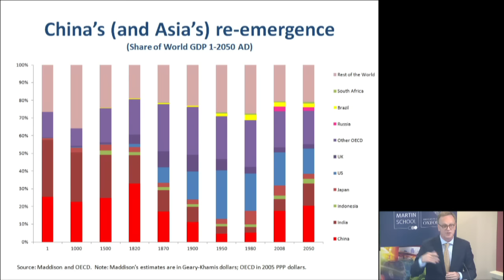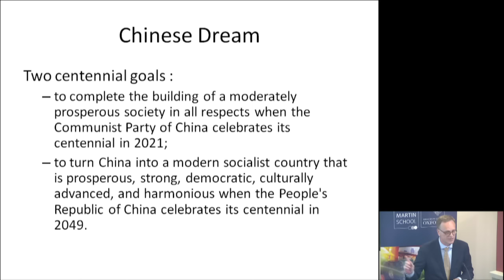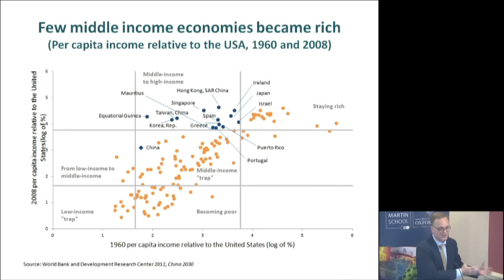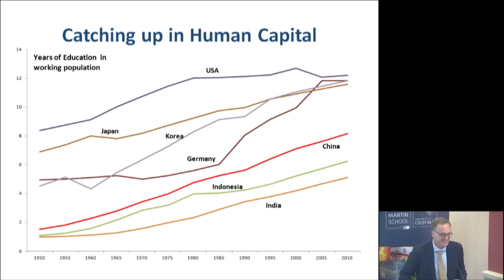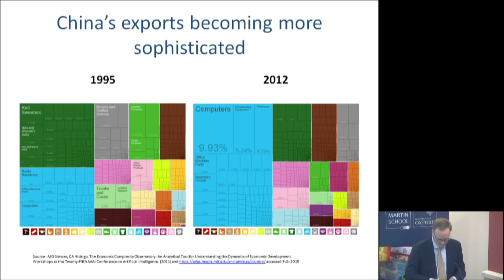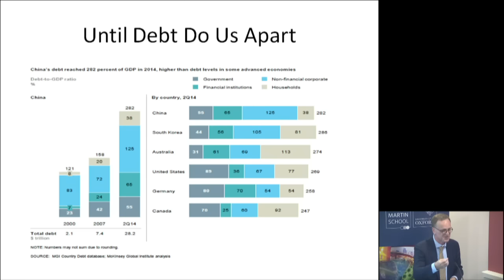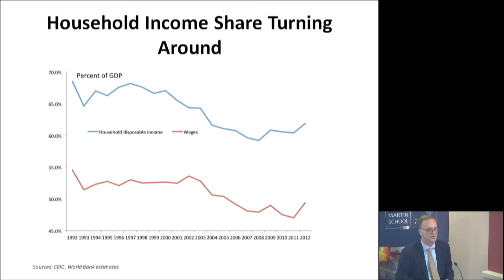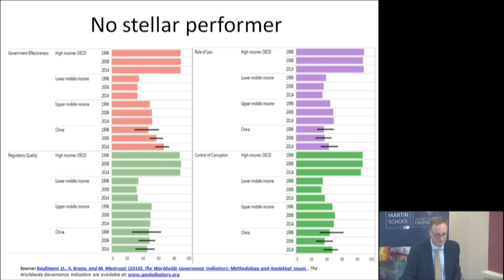“The future of China’s economy" by Bert Hofman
Mr Bert Hofman, the World Bank's Country Director for China, Korea and Mongolia in the East Asia and Pacific Region, will look at the future of China's economy.

Mr Bert Hofman is the World Bank's Country Director for China, Korea and Mongolia in the East Asia and Pacific Region, based in Beijing.

Prior to his present assignment, Mr Hofman was the World Bank's Chief Economist for the East Asia and Pacific Region and Director, Singapore Office. As regional chief economist he led a team to analyse key trends and policy issues across East Asia and the Pacific and as Director Singapore he helped build a partnership that focuses on expanding investment in infrastructure in emerging economies.

Before moving to Singapore in 2011, Mr Hofman was the Country Director for the Philippines, responsible for a growing portfolio of projects and advisory services to the Philippines government.

Mr Hofman has accumulated more than 22 years of experience in the World Bank, 16 of which in the East Asia region. Among others, Mr Hofman was Lead Economist for China and for Indonesia and country economist for Mongolia and Namibia. He had also worked on Brazil, South Africa, Mongolia, Zambia, and Namibia in his earlier years with the Bank.

Prior to joining the World Bank, Mr Hofman worked at the Kiel Institute of World Economics in Germany, the Organization for Economic Cooperation and Development (OECD) in Paris, and NMB Bank in the Netherlands (now ING).

Mr Hofman holds a degree in economics from the Erasmus University Rotterdam and studied at the Christian Albrechts University, Kiel.